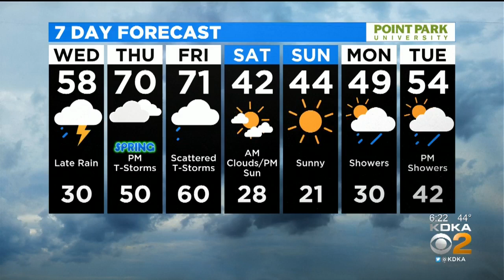KDKA-TV Evening Forecast (3/17)